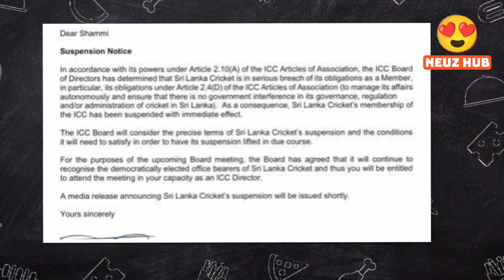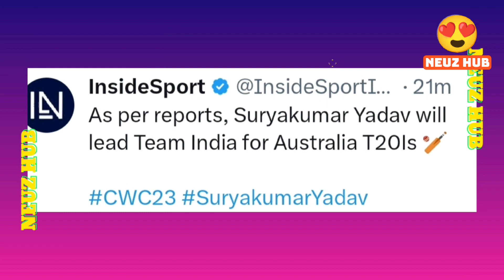Why Sri Lanka Cricket Board SUSPENDED In Hindi🚫 Shardul Thakur In RCB IPL 2024 😍 IND Vs AUS Squad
Why Sri Lanka Cricket Board SUSPENDED In Hindi🚫 Shardul Thakur Traded To RCB IPL 😍 IND Vs AUS Squad 2023

Hey Guys Aaj Ki Is Video Mein Hum Baat Krne Wale Hai Sri Lanka Cricket Board Suspended By ICC. Kya Reason Hai Ki Icc Ne Sri Lanka Cricket Board Ko Suspend Kr Diya...

Next ;- RCB IPL 2024 Trade Players List Jisme Shardul Thakur Ka Bhi Naam Hai Ji Ha Doston Shardul Thakur Trade Kiye Gye Hai RCB Ki Team Me IPL 2024 Ke Liye...

Next ;- India Vs Australia T20i Series 2023 Ke Liye Team India Ka Squad Announced Hone Wala Hai World Cup 2023 Semifinals Hone Ke Baad BCCI Team India Ka Squad Announced Kregi ...

Next ;- India Women Vs England Women Test Or T20i Series Ke Liye England Ne Apna Squad Announced Kr Diya Hai India Women's Team Ka Squad Jald Announced Hoga ...

Next ;- Acording To Reports Surya Kumar Yadav Lead Team India Against Australia T20I Series 2023 Surya Kumar Yadav Captain Rhege Australia Ke Khilaf.

Your Queries  ;-

Why sri lanka cricket board suspended
Sri lanka cricket news
sri lanka cricket board suspend news
Sri lanka banned icc why
Sri lanka ko icc ne ban kyu kiya
Sri lanka ko ban kyu kiya
Sri lanka ko icc ne kyu suspend kiya
Why icc suspended sri lanka in hindi
Sri lanka banned news in hindi
Shardul thakur traded to rcb
Rcb trade players 2024
rcb target players 2024
Rcb ipl 2024
Rcb ipl 2024 new squad
Rcb trade shardul thakur
Ipl 2024